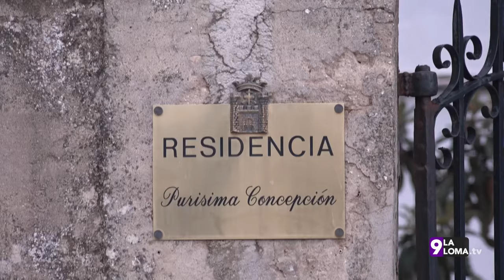Navidad en La Loma · Visita de SS.MM. los Reyes Magos a la Residencia de Personas Mayores de Baeza